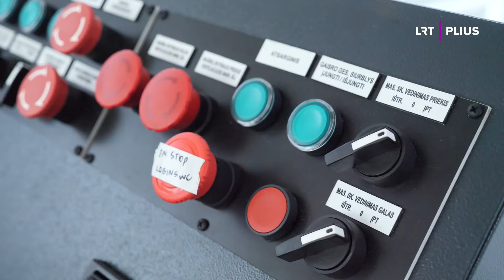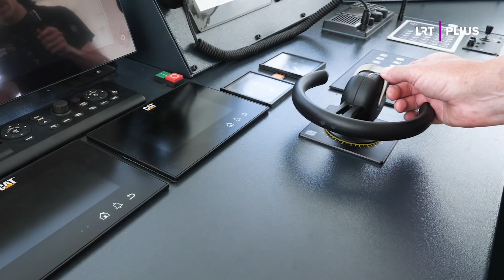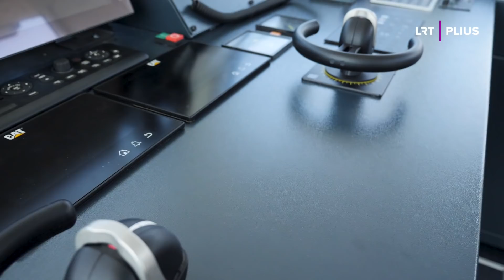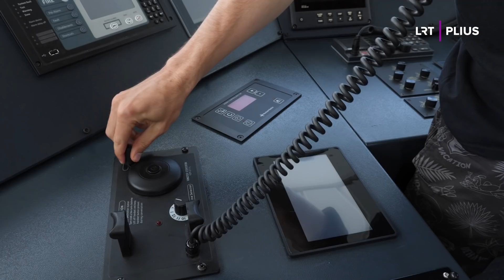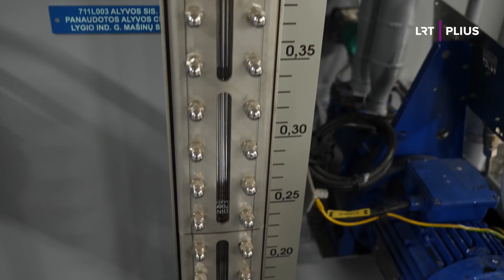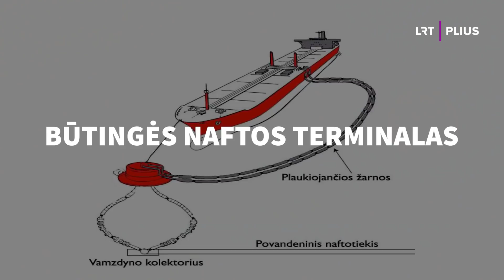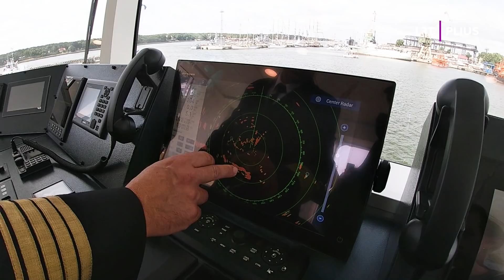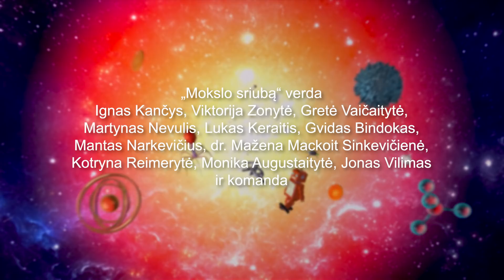Mokslo sriuba: naujasis Lietuvoje pagamintas keltas „Klaipėda” (paskutinė 11 sezono laida)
TV laida „Mokslo sriuba“ - tai ne pelno siekianti jaunų žmonių iniciatyva populiarinti mokslą visuomenėje. Žiūrėkite sekmadieniais 12:00​​​​ per LRT Plius. Laida kuriama bendradarbiaujant su Baltijos pažangių technologijų institutu. Daugiau info

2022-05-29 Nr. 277